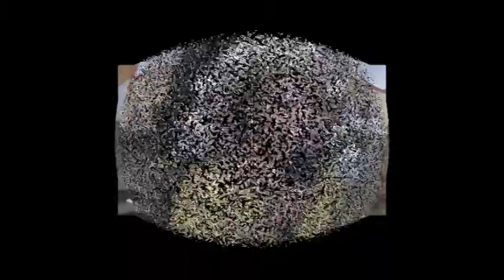FELLY EMEZU BIRTHDAY BASH NYC 2014 VOL. 2 BY ODYSSEY DIGITAL PHOTOVIDEO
BIRTHDAY & THANKSGIVING PARTY BASH OF FELLY EMEZU NYC 2014. WHO IS WHO WERE THERE WITHIN & BEYOND BY ODYSSEY DIGITAL PHOTOVIDEO . PLEASE WATCH ALONG.